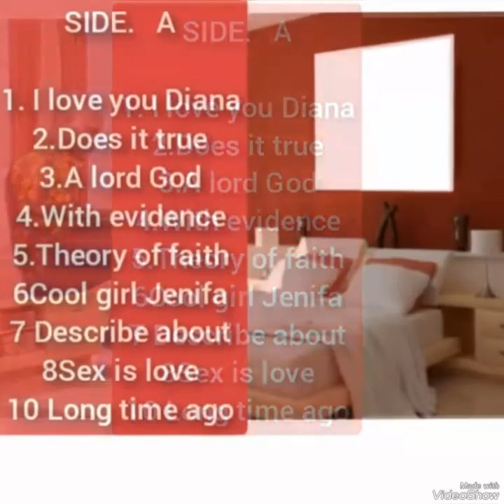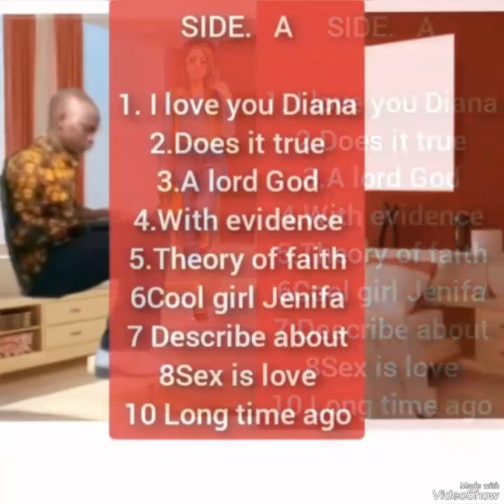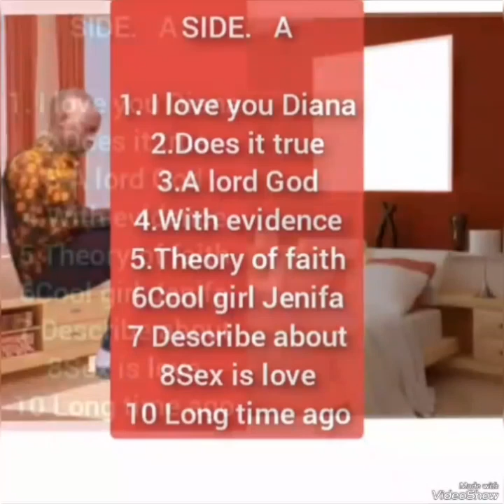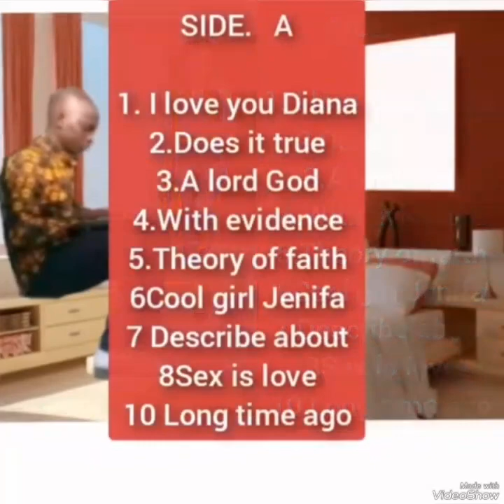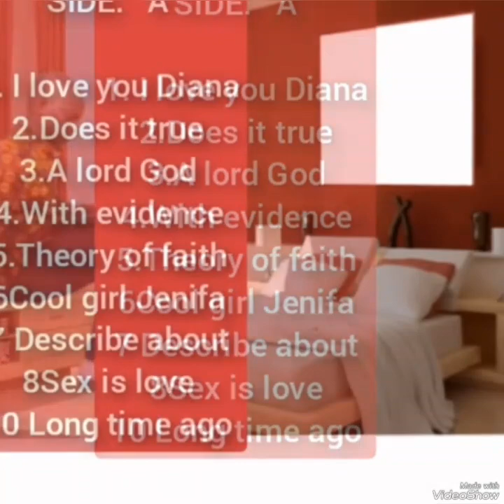Charles Millani song Describe ablaut